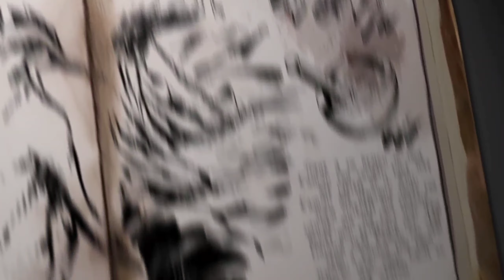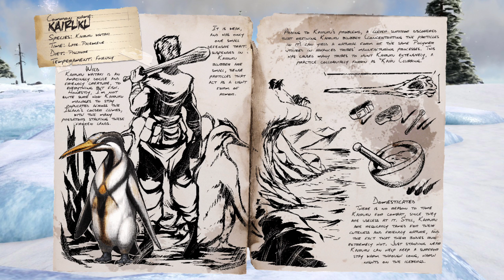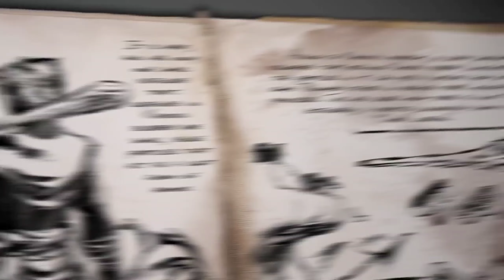TUDO QUE VOCÊ PRECISA SABER SOBRE O KAIRUKU - PINGUIM | ARK MOBILE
Tudo que você precisa saber sobre o KAIRUKU, também conhecido como Pinguim no Ark

↘️VÌDEOS SUGERIDOS↙️

↘️PLAYLISTS SUGERIDAS↙️

Meu celular:

128 GB de memória
6GB de Ram
CPU:  octa - core Max 2.84 GHz
Android: 11
MIUI : 12